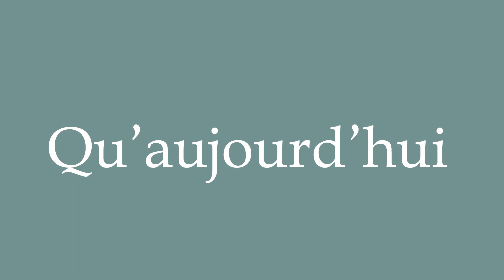How to Pronounce ''Qu'aujourd'hui'' (That today) Correctly in French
Learn how to say and properly pronounce ''Qu'aujourd'hui'' in French with this free pronunciation tutorial. Apprenez à prononcer des mots en français grâce à nos tutoriels.